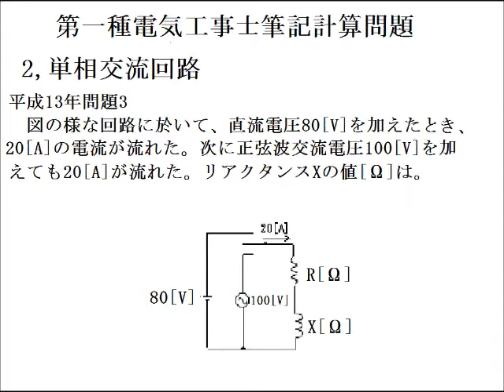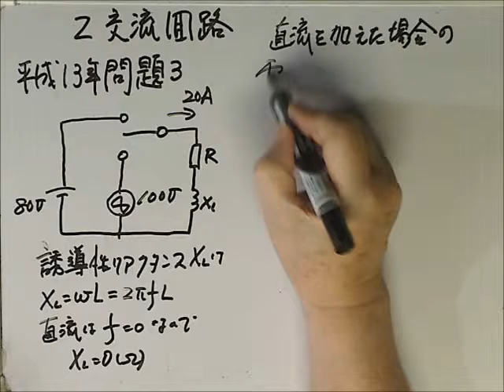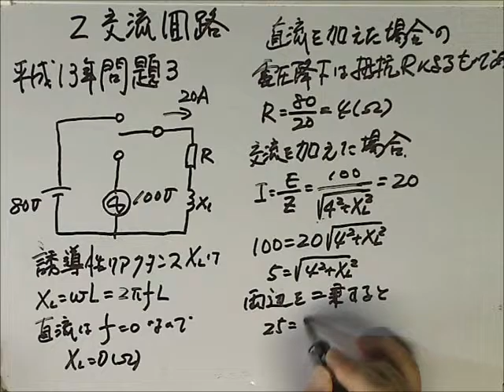第一種電気工事士 R L交流回路 平成13年問題3